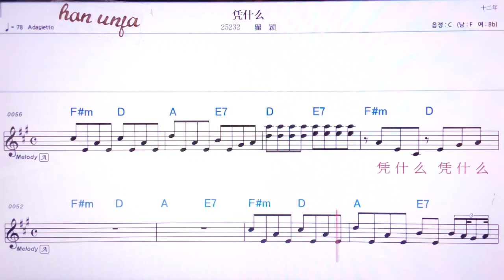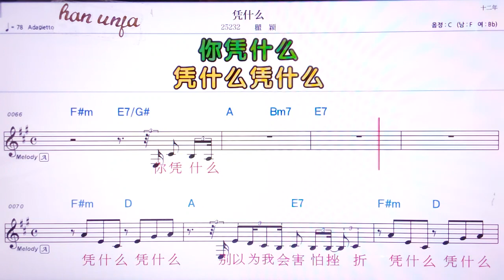💖핑선머/취잉 👍MR,유투브 노래방,가라오케 악보 코드 가사 ,Karaoke,반주